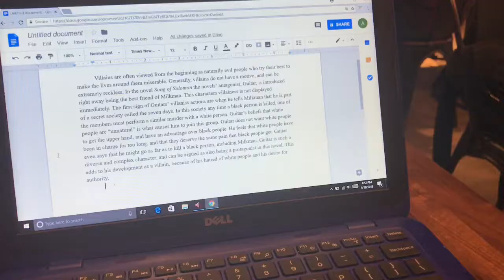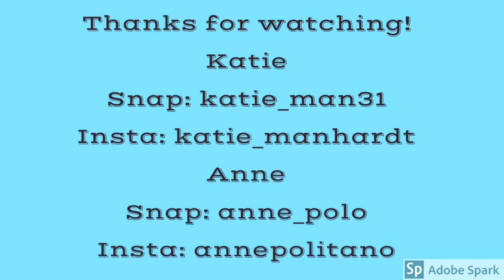SEEING 5 SECONDS OF SUMMER!!!!